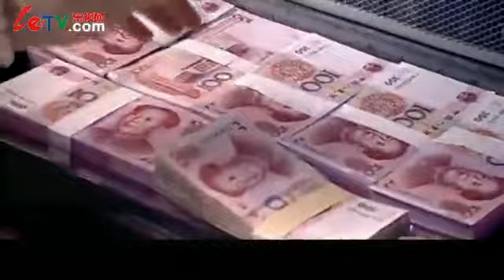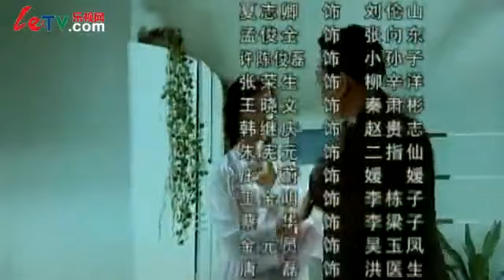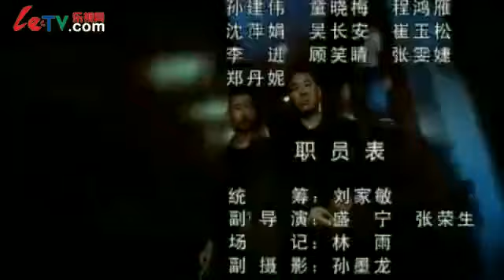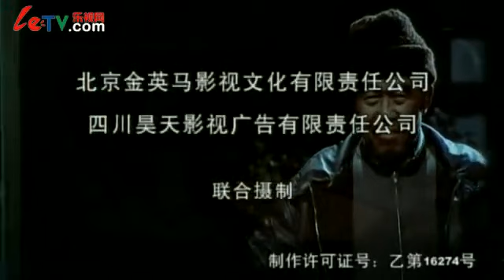【电视剧全集】罪恶渊薮 06丨三十万锁链将清廉局长和罪恶资本紧紧绑定，并清醒的沉沦在巨大的罪恶渊薮 （丁勇岱、陈瑾、宋春丽）好剧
正版授权，盗版必究
该剧讲述江都市公安局副局长戚新军举债 30万元，最终未能救活烈火烧伤的妻子，深感自责和悲伤的他开始酗酒。暗恋戚新军的作家丁莉芳一面帮他戒酒，一面暗中筹划代还借款。可当她找到澳华工贸集团总裁宋之霖时，宋之霖却对戚新军向他借款的事情矢口否认，令丁莉芳大惑不解。